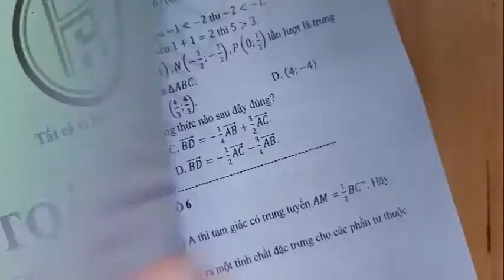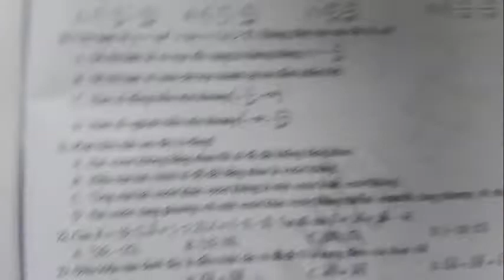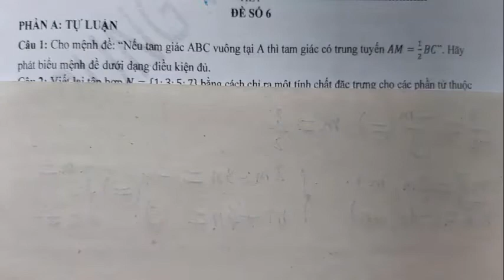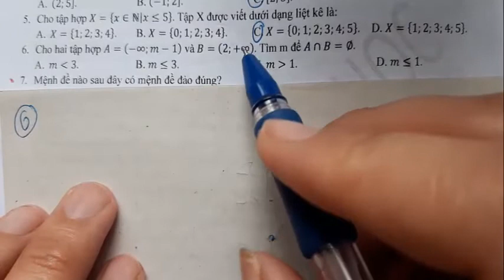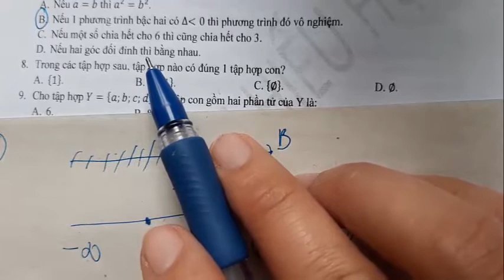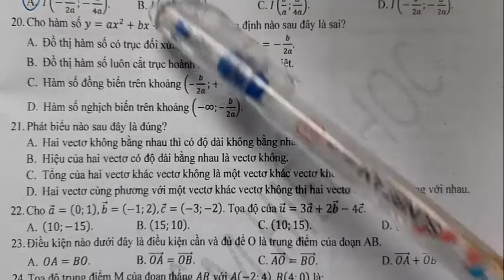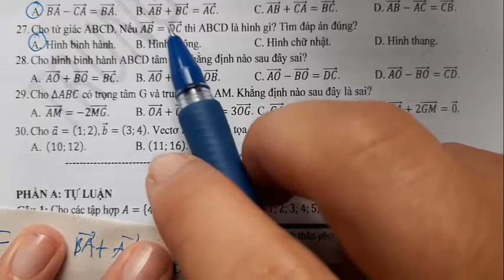ÔN TẬP GIỮA HỌC KÌ I KHỐI 10 - ĐỀ 6 - THẦY LONG